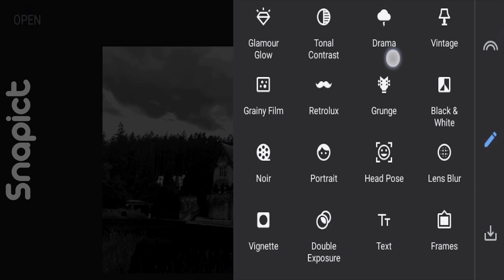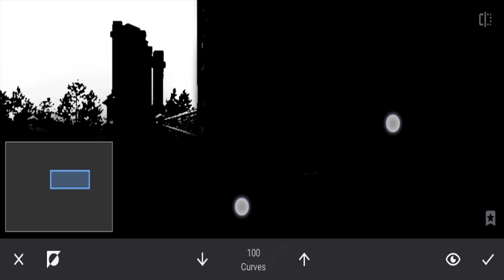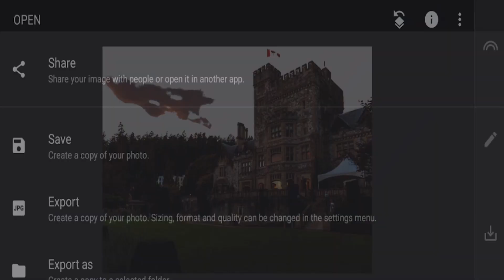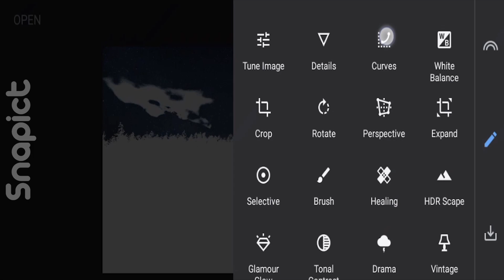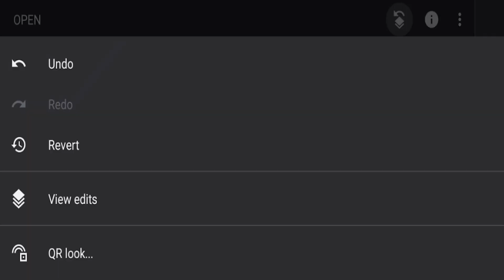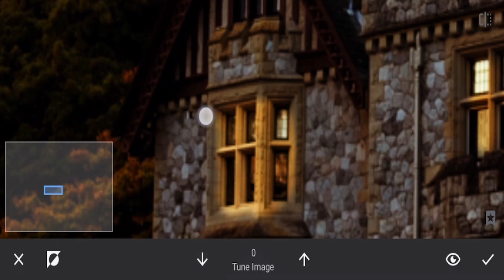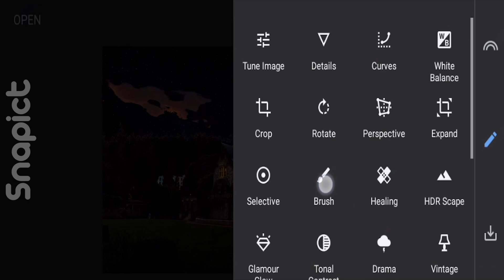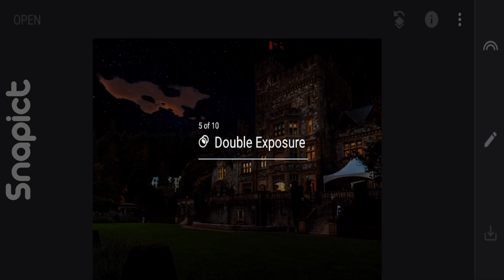Cara edit foto keren Double Exposure Effect - Snapseed Tutorial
Snapseed Tutorial